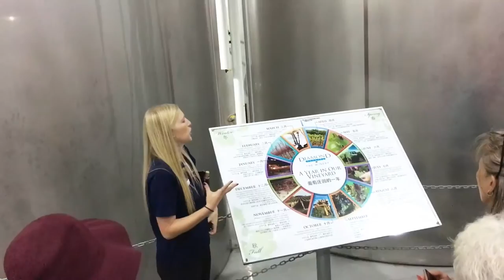Diamond Estates Winery - Niagra-on-the-Lake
Our visit to the  Diamond Estates Winery, Niagara Falls, Ontario, Canada.